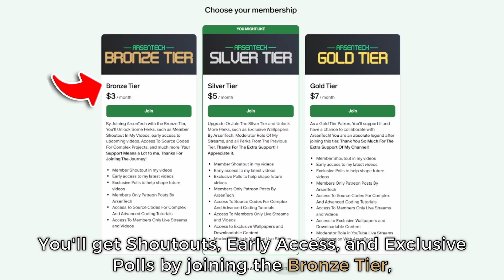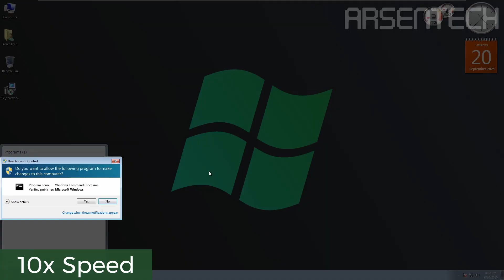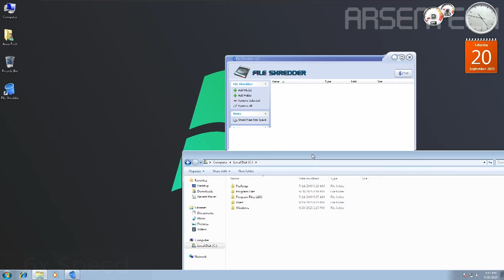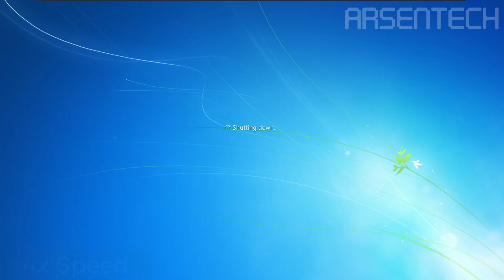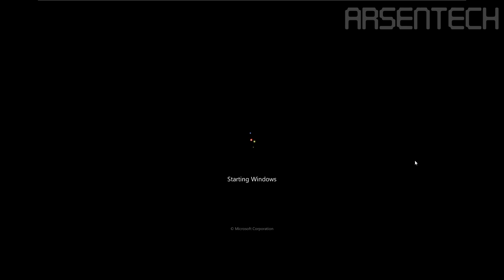I Just Shred The Entire Windows 7 System | The Ultimate Windows Test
Would the File Shredder cause Windows 7 to crash? Can Windows 7 survive in this situation? Here's what'll happen if you shred the entire Windows system (including every file and folder in the C: Drive). Watch until the end to find out!

➤ Timestamps
0:00 Intro
0:26 Patreon Promo
0:52 Disclaimer
1:12 Preparation
2:10 Actual Experiment
3:50 Outro

Track: Vibe Mountain - Santorini 2

Track: Vibe Mountain - Operatic 3